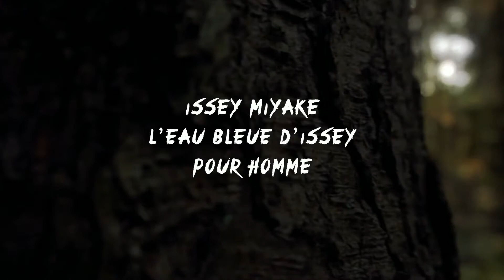Issey Miyake l'eau Bleue d'Issey Pour Homme | Fragrance Review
Today we review a underrated gem from the house of Issey Miyake  l'eau Bleue d'Issey Pour Homme. Fresh, Smooth, Green Goodness!!!

0:00​ Introduction
0:23 Frag Shark Intro
0:59 Cinematic Intro
1:42​ Welcome
1:50​ Classification & Perfumer
2:15​ Notes
2:37​ Opening
2:50 Drydown
3:10​ Performance
3:30 Final Verdict

YouTube Fragrance Reviewer with an artistic Dark Soul. Fragrance Reviews, Lists and Positive Waves.